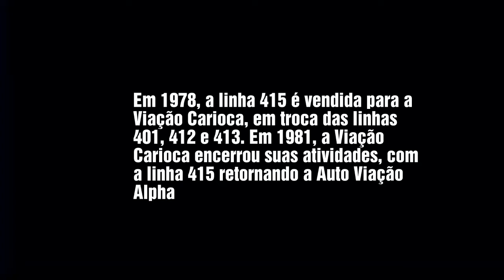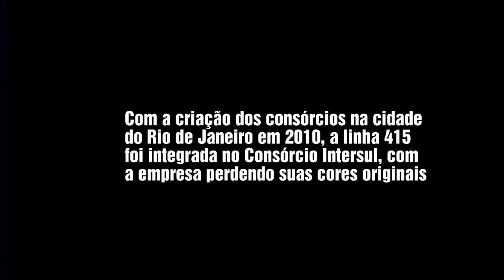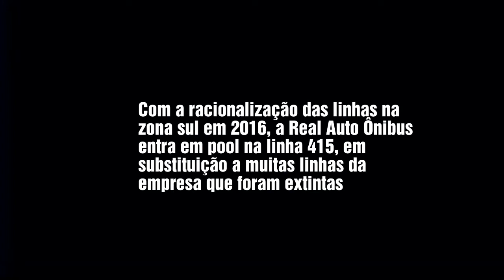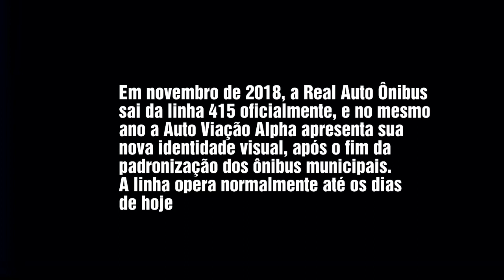RJ Ônibus: Linha 415 Usina - Leblon